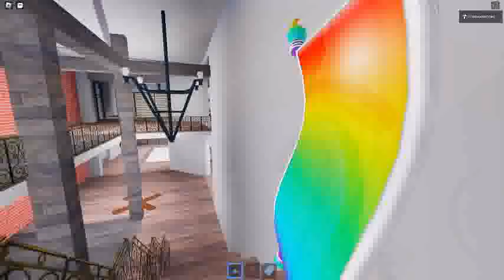Ceiling Fan 14416 In Toucan Fan's Haunted Fan Land